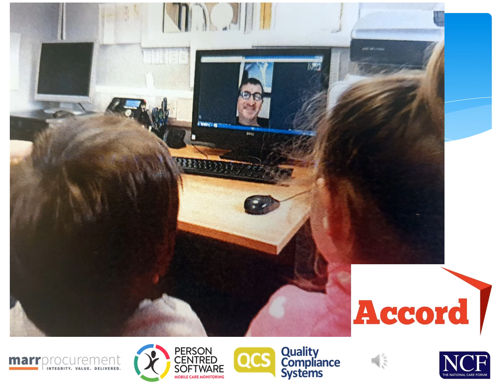Caring In Covid - Accord's Amber Wood Dementia Centre of Excellence keeps everyone connected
To help record and highlight the incredible response played by NCF members, we are bringing together Caring Heroes stories in the form of an e-book, 'Caring In Covid'.

This story is read by Nathan Blake, Welsh former professional footballer and Premier League player. Nathan tells Accord Housing's story of how lockdown was especially difficult for those in care and their families. Accord Housing's Amber Wood needed to look to new ways to keep our residents and their families connected.  "We started off by making Skype calls on a laptop, and quickly got a mobile phone to use for WhatsApp calls. This made such a difference as it enabled residents who couldn’t get out of bed, to still be able to see and speak to their loved ones."